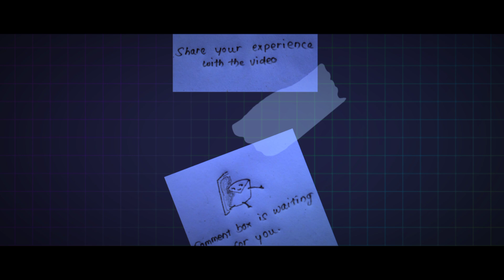Bunny looks Funny ¿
This video is about drawing a bunny that looks kinda funny.

This video will not gona be a full drawing tutorial, but it's a collection of drawing cinematic shots. The bunny drawing is a rough-sketch style drawing, reference taken from Google. I hope this video will entertain you, and you'll like it.